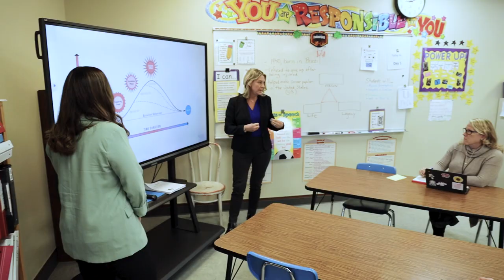Johnstown's "SEAL" Team Making Waves In Student Relationships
The Johnstown "SEAL" (Social, Emotional and Academic Learning) team is making strides in the district, helping students feel comfortable and safe when they are at school, so they can perform at their academic best!